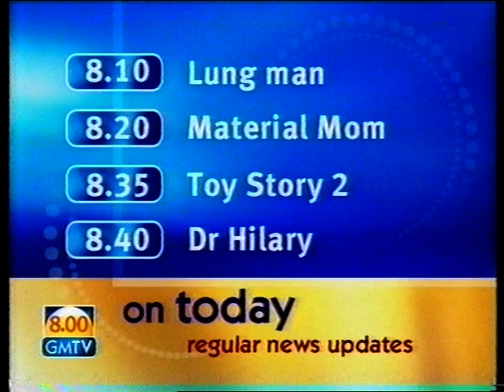GMTV Interview 2000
Interview after Israel.